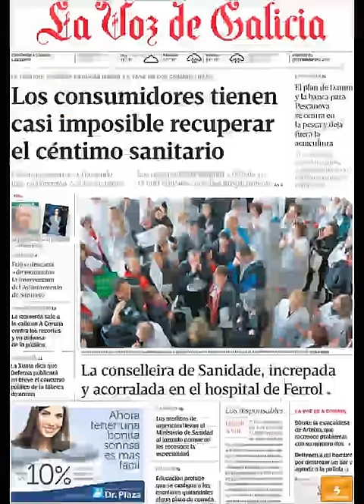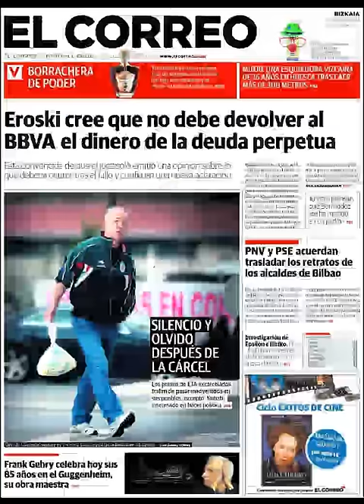Noticias 28 Febrero de 2014 Principales Portadas Noticias Diarios Periódicos en España Spain News